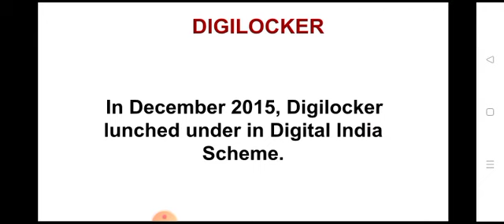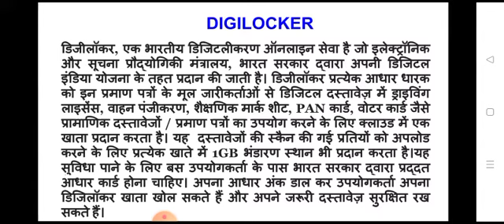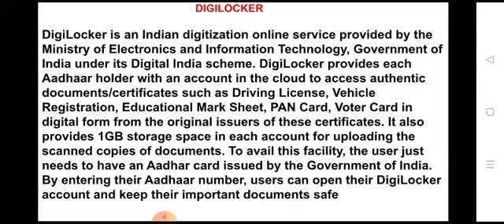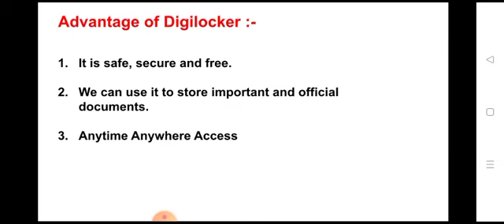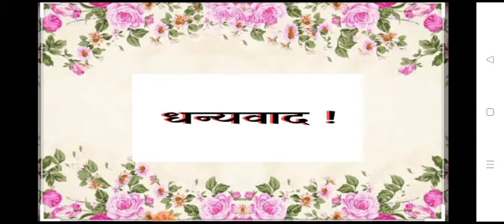What is Digilocker account ? Digilocker क्या है ? Advantage of Digilocker. डिजीलॉकर की विशेषता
डिजिटल इंडिया Digital India